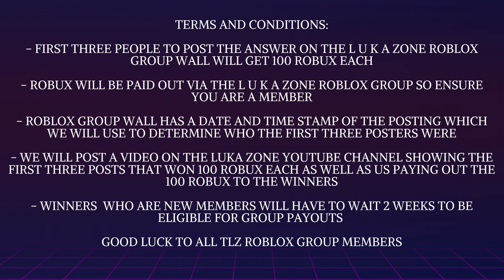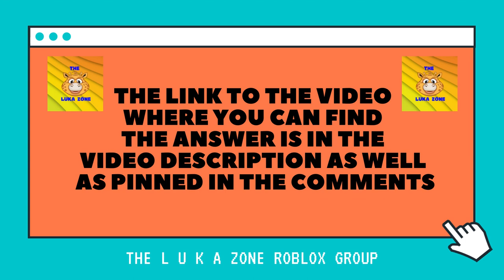Robux Giveaway 18 April 21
Robux Giveaway18 April 21

Checkout the giveaway video to find the question and directions to the answer and if you are one of the first three people to post the correct answer on The L u k a Zone Roblox Group wall you will get 100 robux.

- First three people to post the answer on The L u k a Zone Roblox group wall will get 100 robux each

- Robux will be paid out via the L u k a  Zone Roblox Group so ensure you are a member

- Roblox Group wall has a date and time stamp of the posting which we will use to determine who the first three posters were

- We will post a video on The Luka Zone YouTube channel showing the first three posts that won 100 robux each as well as us paying out the 100 robux to the winners

- To be eligible for group payouts you have to be The L u k a Zone Roblox Group member for at least 2 weeks. If you are a member for less than 2 weeks you will have to wait till you are eligible for your payout.

GOOD LUCK TO ALL TLZ ROBLOX GROUP MEMBERS